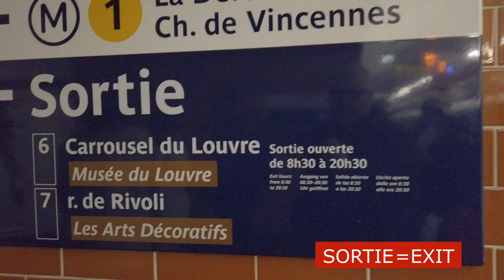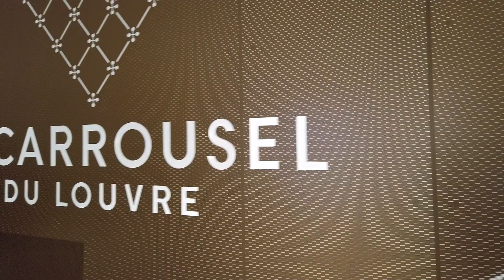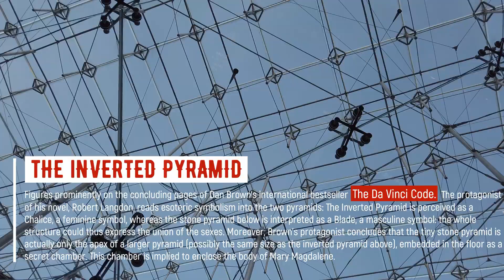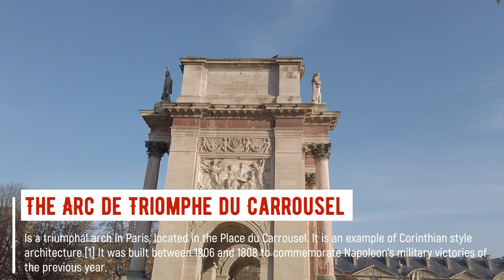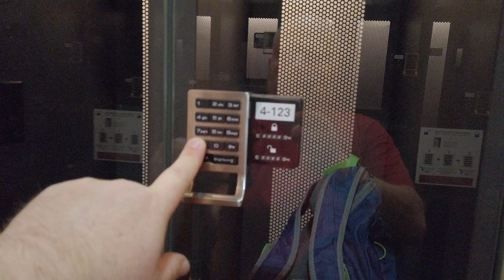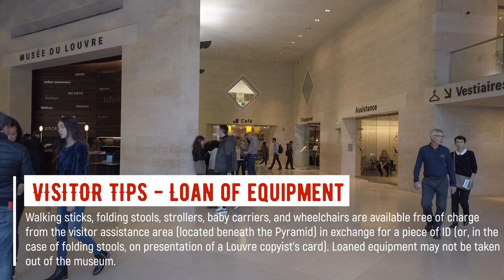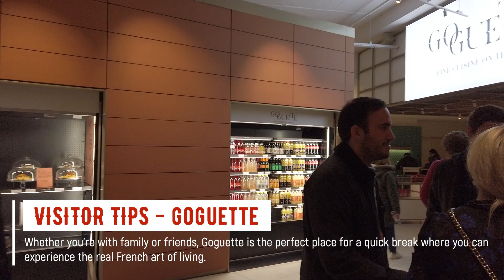Tips for a First Visit to the Louvre Museum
00:05 Line 7 of the parisian metro links the city of La Courneuve in the northeast suburbs to the cities of Ivry and Villejuif in the southeast suburbs of Paris, through the city center and the Louvre Museum.
01:00 The Carrousel du Louvre is an underground shopping mall in Paris, France. The name refers to two nearby sites, the Louvre museum and the Place du Carrousel. The mall contains a famous skylight, La Pyramide Inversée (the Inverted Pyramid), which plays an important role in the best-selling The Da Vinci Code
02:00 THE INVERTED PYRAMID
03:13 The Arc de Triomphe du Carrousel
03:25 The Place du Carrousel
04:19 The Louvre Palace
04:32 The Louvre Pyramid
04:46 The Statue of King Louis XIV Louvre
04:58 Denon wing
05:28 Richelieu wing
05:51 The Pavillon de l’Horloge
06:30 The coure carrée
07:04 The Church of Saint-Germain-l'Auxerrois
07:28 The Louvre Colonnade
08:14 The Pavillon de l’Horloge
08:49 The cour Napoleón
09:03 Richelieu wing
09:14 VISITOR TIPS - on-line Louvre Museum ticket 17€/person
09:46 VISITOR TIPS - wi-fi access in Louvre Museum
10:31 VISITOR TIPS – Louvre museum Cloakroom
11:06 VISITOR TIPS - Loan of equipment Louvre Museum
11:24 VISITOR TIPS - Cafes & Restaurants in Louvre Museum
11:44 VISITOR TIPS – Starbucks in Louvre Museum
12:06 VISITOR TIPS – Goguette restaurant in Louvre Museum
12:24 VISITOR TIPS - The Café Mollien in Louvre Museum
12:33 VISITOR TIPS - Denon wing Louvre
13:06 VISITOR TIPS - Richelieu wing Louvre